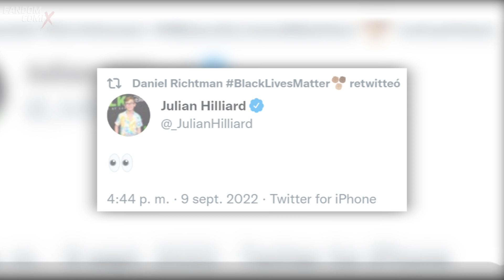DAREDEVIL | Jesus CANON en el UCM | Midnight Suns | Proyecto del Cap y Pantera Negra | D23